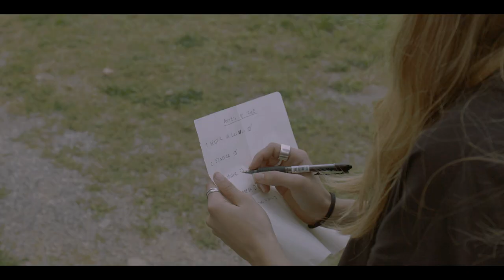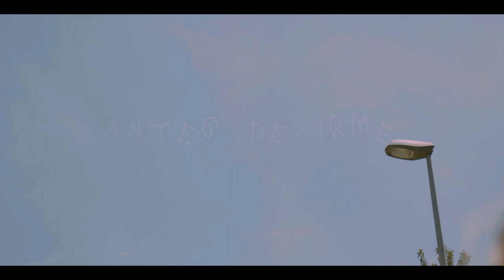antes de irme | short film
Siro ha decidido desde hace un tiempo que quiere irse. Está muy segura de esta decisión y por ello quiere aprovechar al máximo su último día con su hermana,  realizando actividades que nunca había hecho y que siempre había querido. Estas aparecen escritas en una lista que lleva Vega, la mayor, quien creía que estaba preparada para ver a su hermana marchar. Sin embargo, a lo largo del día se dará cuenta de que aún no lo ha procesado al 100%. Quiere que Siro disfrute y a la vez, no quiere que esa lista de actividades llegue a su fin, porque eso significará dejarla ir y no verla más.

· Actividades:
1. Sentir la lluvia
2. Esquiar
3. Mirador (Escondite)
4. Carrera
5. Libertad final

· Cast:
Alexandra Buján
Carlota Fernández

· Fotografía:
Cesc Cooper
Lucía Lorente

· Sonido:
Cesc Cooper
Marina Martínez

· Edición de sonido:
Lucía Lorente

· Foto fija:
Marina Martínez

· Guion, Dirección y Edición:
Lucía Lorente

Change - Tusks
Colonies - M83
do you know how much i love you - Grady
Pastoral - Christian Löffler
Cherry Lipstick - Adam Naas

· Agradecimientos:
Marina Martínez
Aitana Serrallet
Inés Parellada
Alexandra Buján
Sergio Aguilera
Escola Fundació Llor

¡Muchas gracias al equipo y a mis amigas por el apoyo y la paciencia! Lo hemos salvao' ole ole.
El proceso de creación de "antes de irme" ha sido tedioso: se retrasó el rodaje por falta de actrices; no se pudo grabar en ciertas localizaciones que eran claves para la historia; no se grabó audio de cámara de más del 80% de las tomas y tampoco el de la grabadora (al menos no con buena calidad)... Y no sé si me dejo algo. Añadimos ADRs para todo y efectos de sonido y ambientes en prácticamente cada escena.
Pero al final ha salido.

Gracias Carlota y Alex por los ADRs. A Frank por la cámara y sus actings de zombie graciosos y a Marina por ayudar en todo y las fotos analógicas.
¡Muchas gracias a las duendes del bosque! (+ emoji corazón que no me deja ponerlo)

Corto final ESCAC Foundation 2022